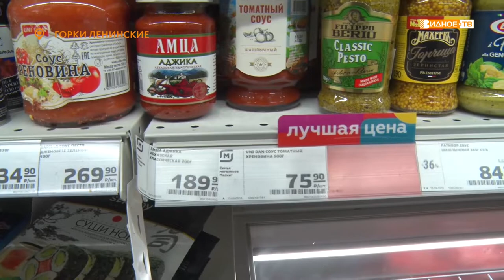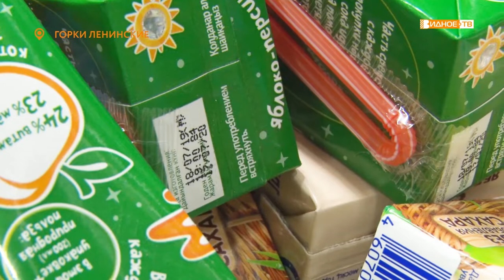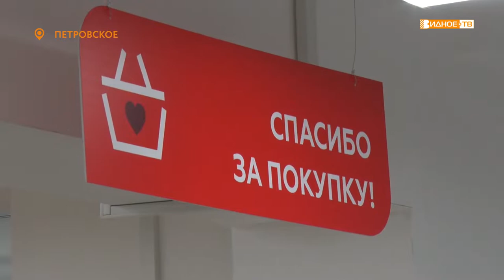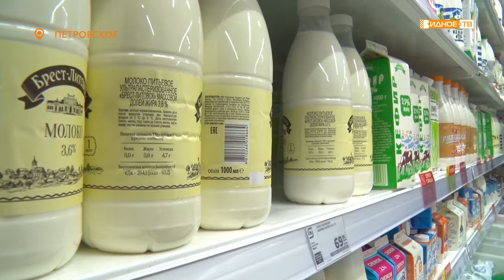«Контрольная проверка» - соблюдение сроков годности продукции в магазинах «Магнит»